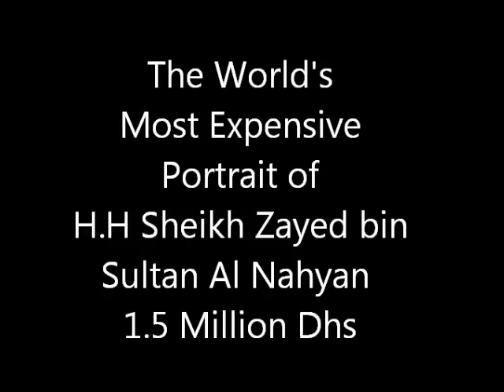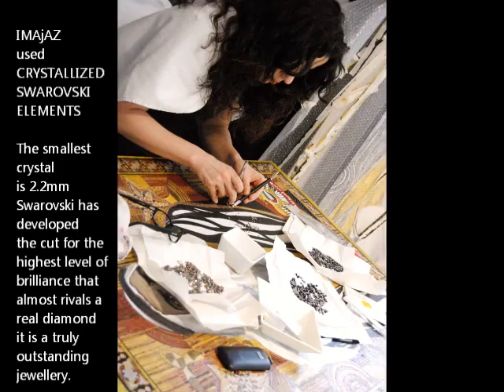Swarovski painting of H.H.Sheikh Zayed Al Nahyan-AbuDhabi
'Our Father Zayed'

Watch the Making of H.H Sheikh Zayed Al Nahyan Portrait from the sketchbook till the end, More than 60,000 Swarovski elements are placed by hand, on a canvas and the portrait is made by acrylic paint.
IMAjAZ is an Italian artist Ima, UAE based. Ima and UAE's cross-cultural exchange of ideas resulted in creation of The Crystal Collection.
The aim of the project is to create work that draws on and celebrates artist' own vibrant heritage and rich culture. Ima brought her unique experiences to the project and produced some stunning masterpieces. Swarovski Elements lent brilliance to the exclusive collection.

A mix of techniques are used to create each painting. Each work is then hand embellished with thousands of crystals, some as small as 2.5 mm, requiring delicate work of details and time. After crystals are applied, they go through a cleaning process.

Unique incorporation of Swarovski Crystals gives work expressive richness and dimension. Final work is brought to life with slightest amount of light creating a magical effect and unforgettable experience.